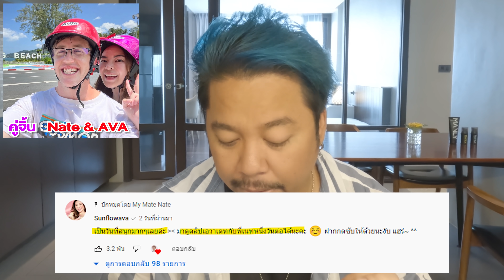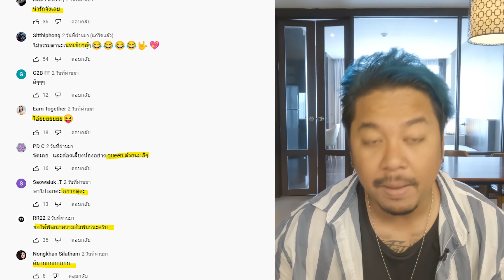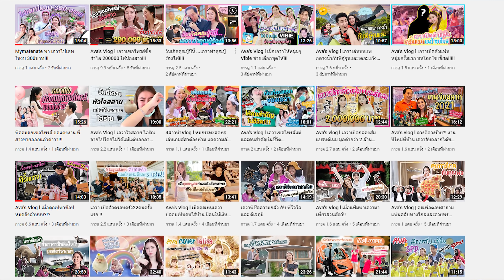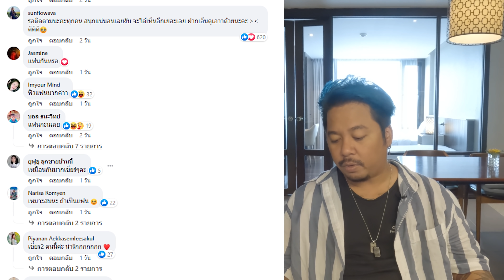แฟนใหม่!! มายเมทเนท & เอวา จิ้นหนักมาก!! ชาวเน็ทเชียร์เป็นแฟนกันจริง ?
ขอขอบคุณสถานที่
สมัครสมาชิก Social What!